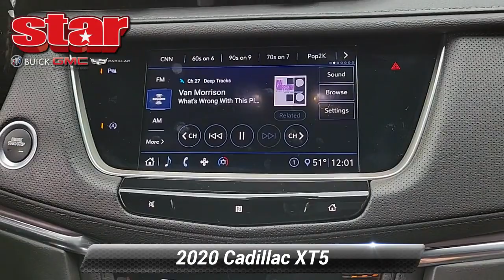Used 2020 Cadillac XT5 Luxury AWD, Quakertown, PA QC83017A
480 N. West End Blvd

[RLVID:9440:34bdafc1bad8e052:8780aad3eb763588:1]